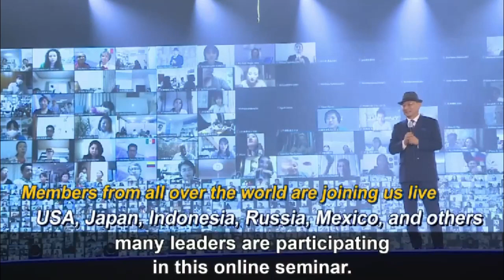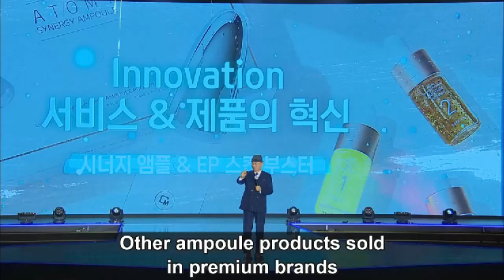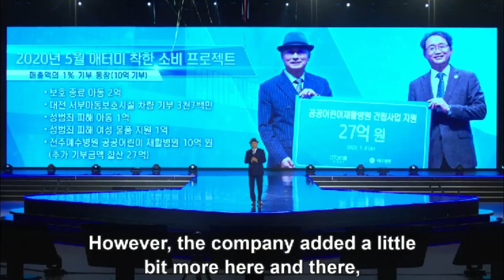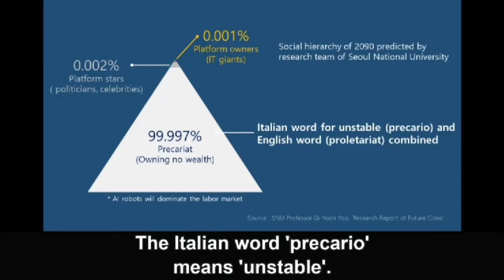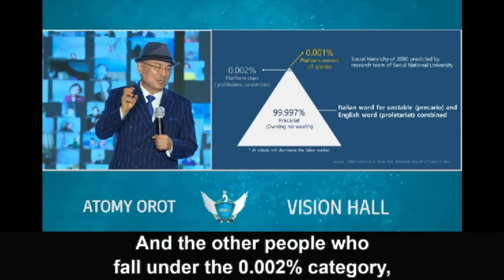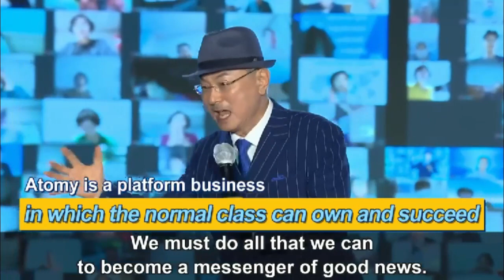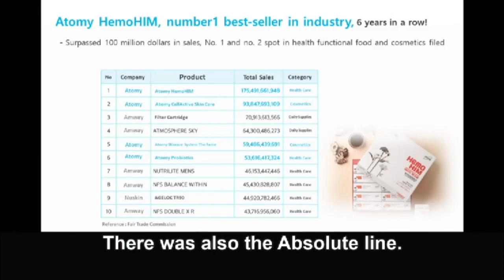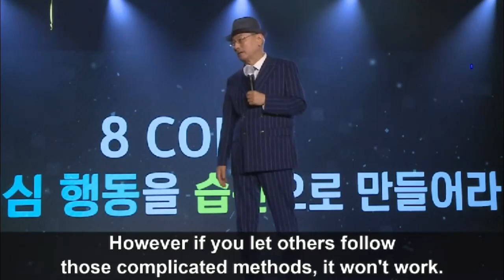Crisis to Opportunity By Chairman Park - English